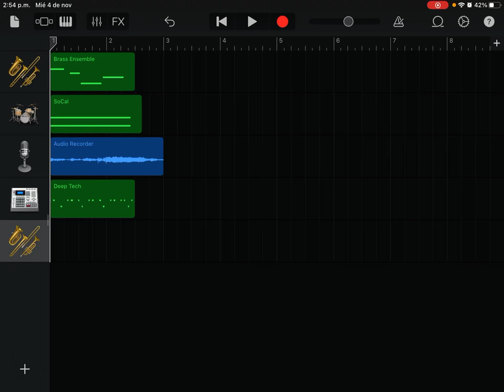THIS Should’ve been Steve’s Victory theme in Smash bros Ultimate